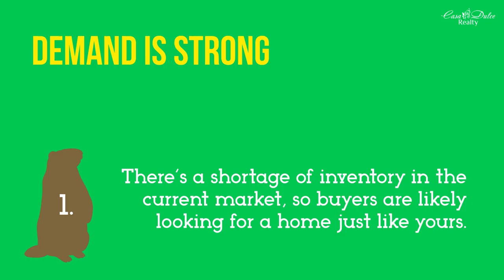No Matter What the Groundhog Says, You Should Sell Before Spring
Ah, the spring market. The time of year when everyone and their next-door neighbor decide to sell their house.

We want to help our clients get the most interest and the most return on their investment. It may convince you to sell slightly early, increasing demand and making the overall process faster.

Check us out on Instgram!

Apply Online!